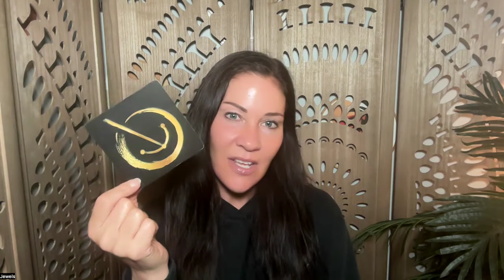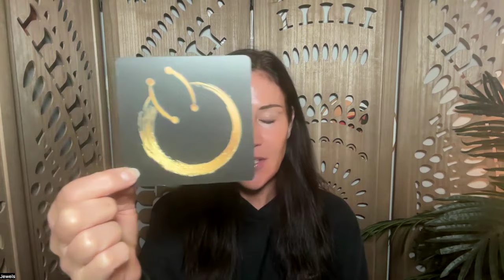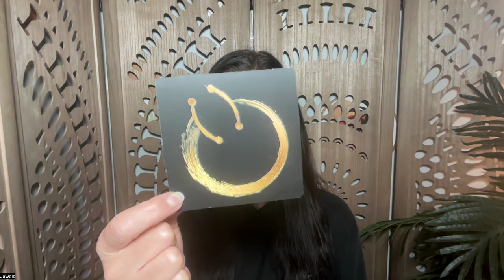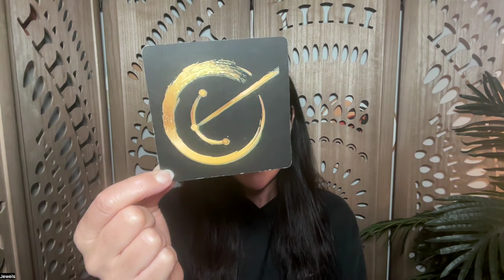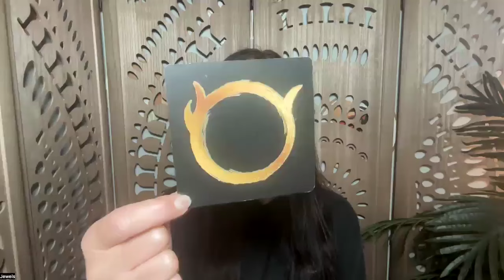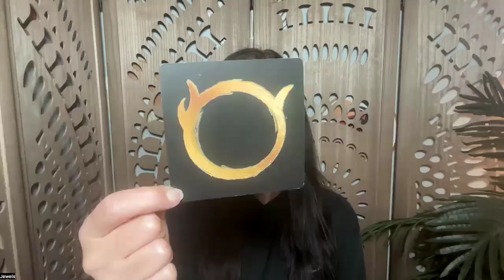Raise the Frequency of Your Mind, Body and Reality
Live a High Frequency Life Part 3

Do you wonder why you have trouble fitting in? Do you feel detached from the collective and wonder if there is something wrong with you? What if you are just vibrating at a higher frequency than the collective resonance and you are not suppose to "fit in" but rather you are here to hold your frequency and invite others to experience life in a new way?